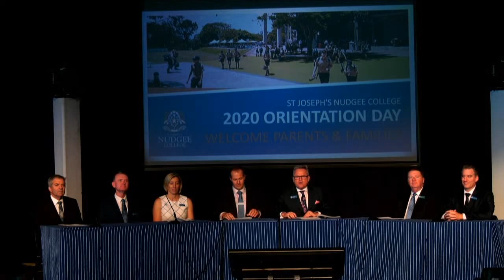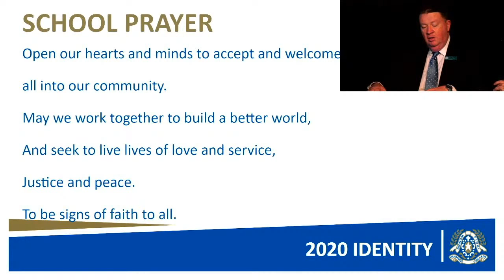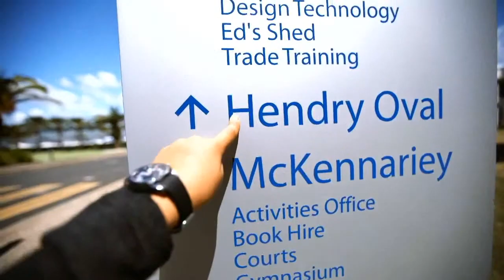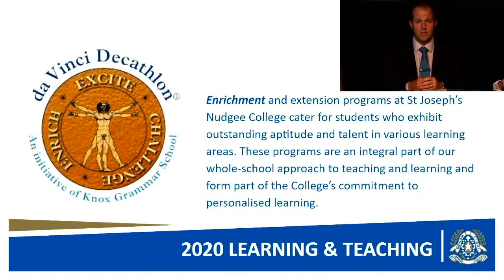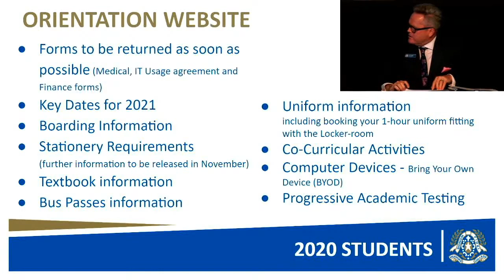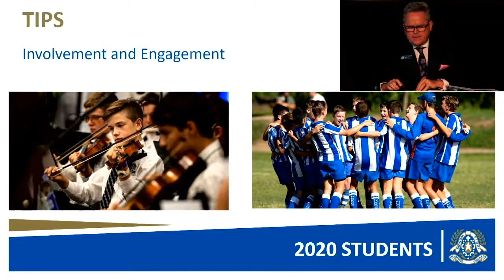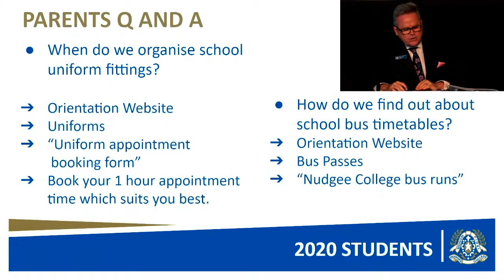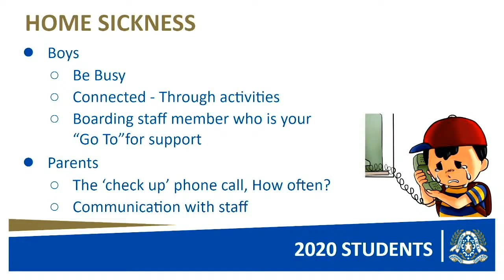2020 Orientation Day - Welcome Parents & Families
Welcoming new parents and families to the College and into the year of 2021 with an online presentation form the CLT to answer all your questions and to give you directions for your son's future at the College.